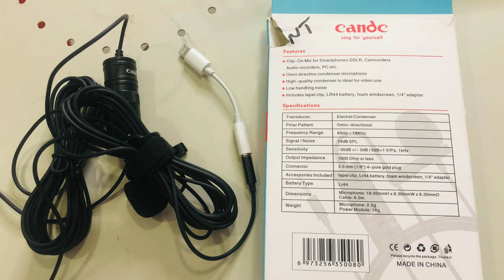Cheap & Affordable Vlog Microphone